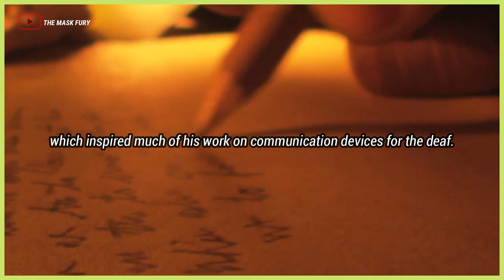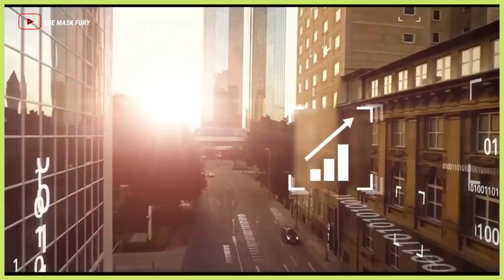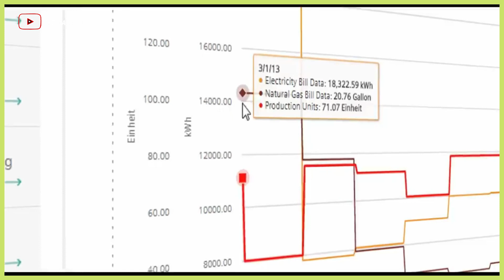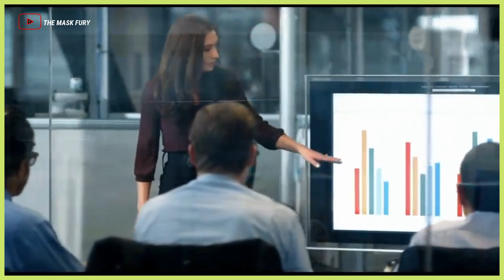Alexander Graham Bell Biography || Alexander Graham Bell Story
This channel is all about high powerful motivational videos, inspiring speech, personality development,self improvement, inspirational quotes,lesson able quotes, quotes about Life, golden words,best English quotes on daily basis.

We hope our videos will surely touch your hearts and you will learn new lessons in your life from our collections.

Thanks .
And also It's educational channel for students youngsters ladies and housewives
Learning attitude and learn alot through our channel
We are here for you and will provide your needs.